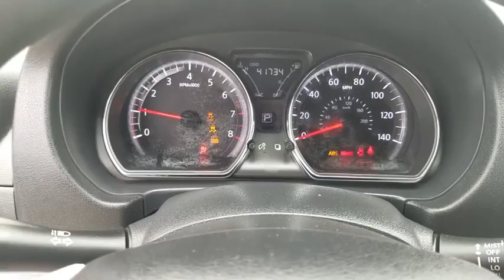2017 Nissan Versa Sedan Orange County, Garden Grove, Westminster, Santa Ana, Anaheim, CA R838643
Fresh Powder Used 2017 Nissan Versa Sedan available in Garden Grove, California at Toyota Place. Servicing the Orange County, Garden Grove, Westminster, Santa Ana, Anaheim, CA area.
2017 Nissan Versa Sedan SV - Stock#: R838643 - VIN#: 3N1CN7AP5HL838643

Toyota Place
9670 Trask Ave

Versa Clean CARFAX. Fresh Powder Previous Rental. Odometer is 1476 miles below market average! 31/39 City/Highway MPGCall today and ask for our Sales Managers. ALL ADVERTISED PRICES EXCLUDE GOVERNMENT FEES AND TAXES, ANY FINANCE CHARGES, ANY DEALER DOCUMENT PROCESSING CHARGE, ANY ELECTRONIC FILING CHARGE, AND ANY EMISSION TESTING CHARGE.